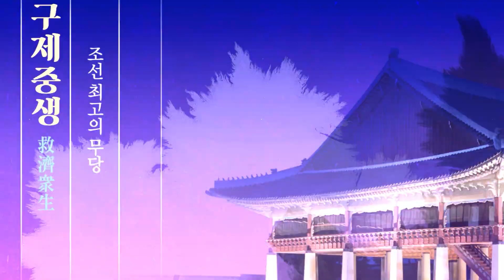(용한점집)(띠별운세) 수원 점집 천신당_2021년 범띠 & 용띠 운세!! [점점tv정주행하기]